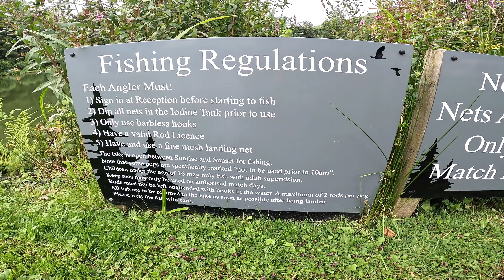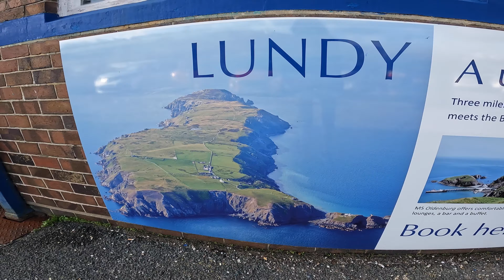Mill Park Campsite - North Devon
Short stay at Mill Park Campsite in North Devon, living in the Vauxhall Vivaro camper van for three nights. Fantastic site near Combe Martin, with its own fishing lake and onsite bar, tucked away within a small valley surrounded by trees, we were well sheltered from the weekends gusty winds. Also visiting Woolacombe and Ilfracombe, with a spot of carp fishing.